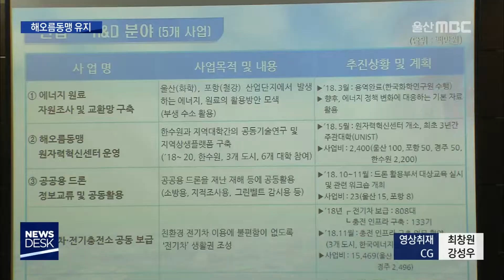20180816 해오름동맹 유지